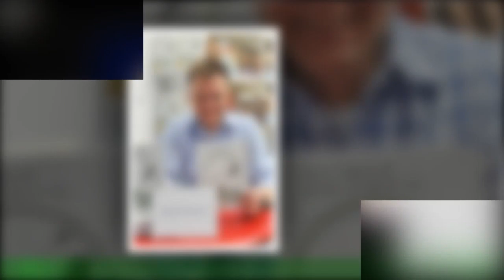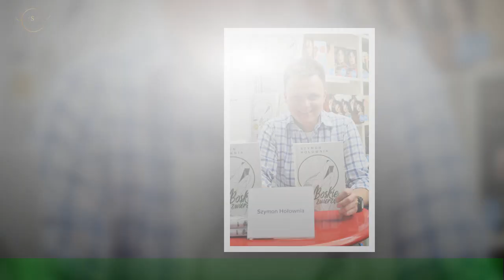Szymon Holownia: afera z Tomaszem Lisem.Polityk na zaczepki dziennikarza.Chce zostac premierem?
Szymon Holownia od momentu przegranych wyborów prezydenckich w 2020 roku przyjal role zatwardzialego opozycjonisty.Byly prezenter telewizyjny utworzyl wlasny ruch Polska 2050, w ramach którego zrzesza szereg postaci o róznorodnej przeszlosci politycznej.Dzialalnosc Holowni nie przypadla do gustu Tomaszowi Lisowi. Byly redaktor naczelny "Newsweeka" w jednym z wczorajszych wpisów na Twitterze w obrazliwy sposób skomentowal stanowisko zalozyciela Polski 2050 wobec odblokowania srodków finansowych z KPO,